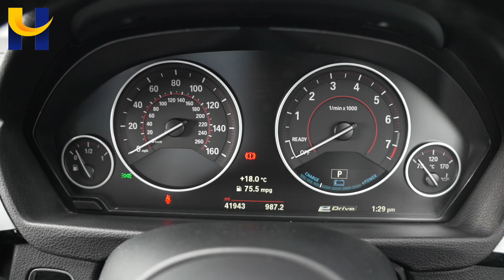BMW 330e WT18TKV